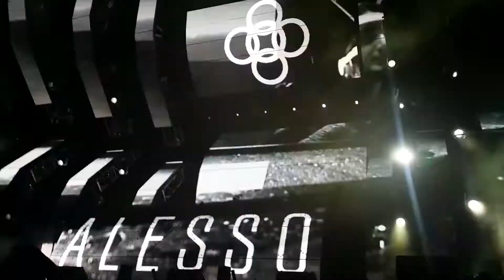ALESSO @ ULTRA JAPAN 2017